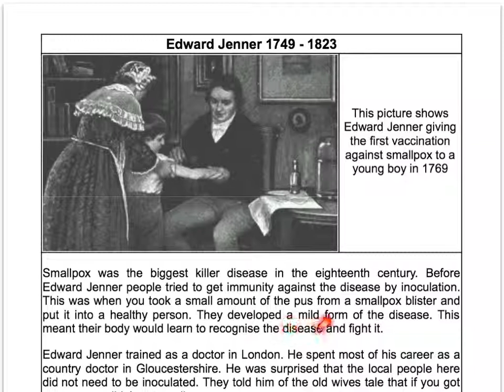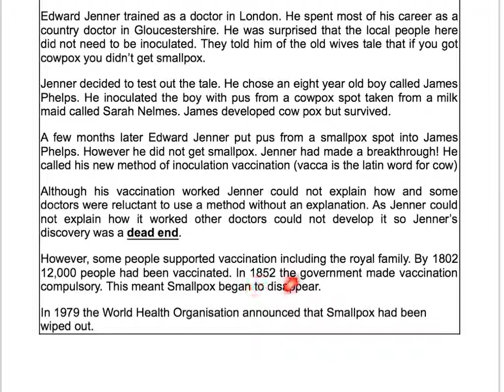Edward Jenner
GCSE History - Edward Jenner